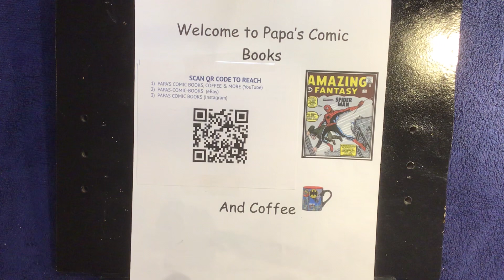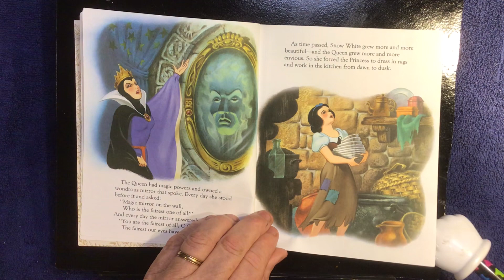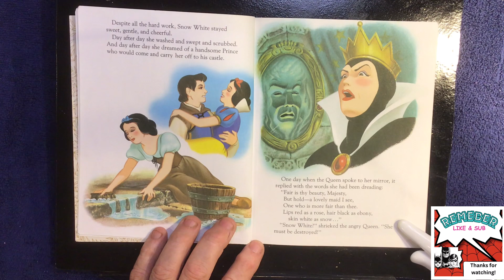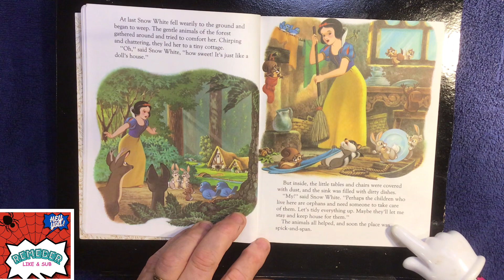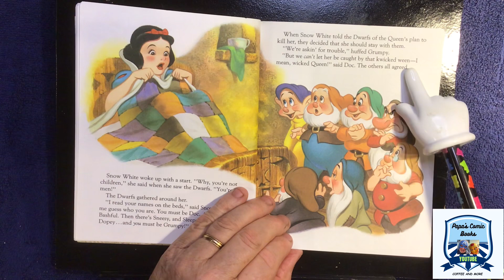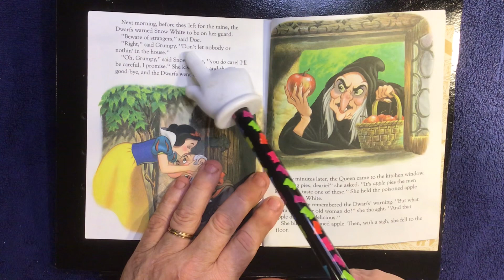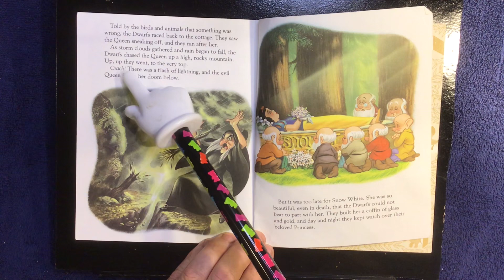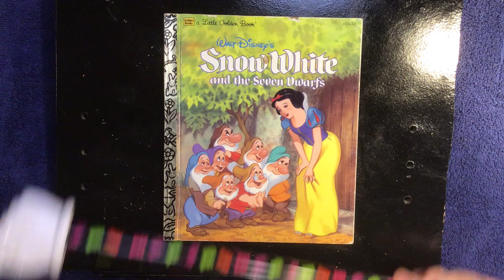Walt Disney’s Snow White and the Seven Dwarfs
Walt Disney’s Snow White and the Seven Dwarfs. A Little Golden Book.